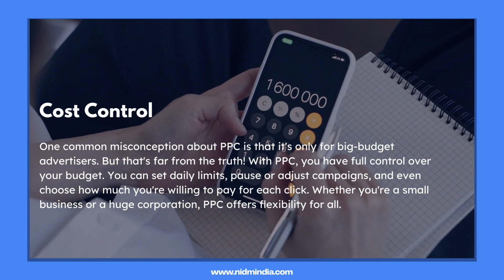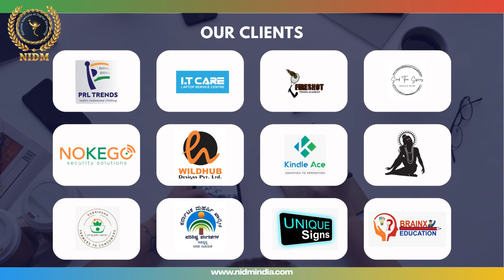Mastering PPC: Skyrocket Your Website Traffic | NIDM INDIA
Join me in this electrifying journey as we unravel the mysteries of PPC in digital marketing. Learn how to drive targeted traffic to your website, increase online visibility, and harness the power of this advertising model. If you're ready to take your digital marketing game to the next level, this video is a must-watch!

About Us:

WE'RE INDIA'S 1 AGENCY BASED DIGITAL MARKETING INSTITUTE

NIDM - Was Founded By Shri M.S.Kumar, India's Top Digital Marketing Faculty In the year 2010 with a vision to create Successful Careers in The Digital Marketing Industry, With his expertise and guidance we have trained more than 30,000+ Students, 2500+ Batches, Students from 20+ Countries, Trainees got placed in Top MNC companies in India and guided over 100+ Startups.

NIDM (National Institute Of Digital Marketing) Bangalore Is One Of The Leading Digital Marketing Institute In Bangalore, India And We Have Brand Value For The Quality Of Education Which We Provide. Our Curriculum/ Courses Are Designed with Practical knowledge and Fully For Job Orientation Bases.

Address:
No 23, Venkateshwara Complex, 1st floor, 9th B and C Main, Dr. Puneeth Rajkumar Road, KEB Colony, BTM 1st Stage, Bengaluru, Karnataka, India 560029